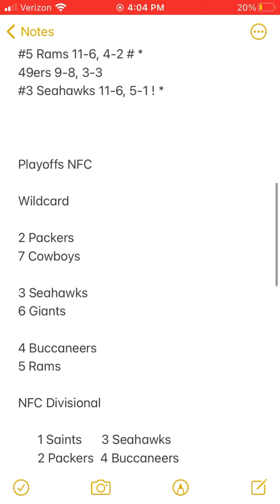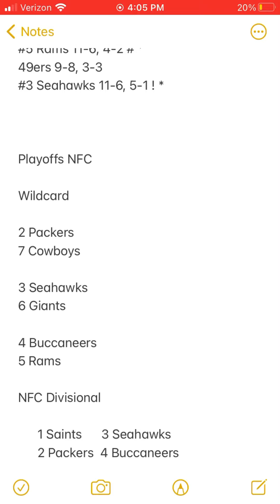2021-2022 NFL Season Simulated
The website I used to simulate the 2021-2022 NFL Season